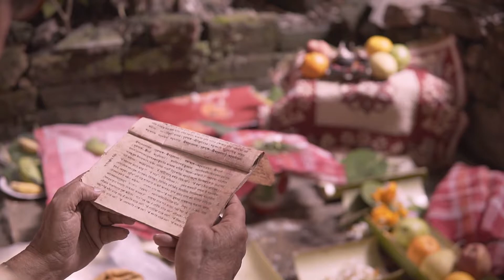Dipti + Manoj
weddingqueens